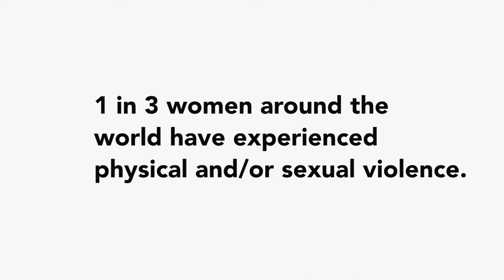Adolescent girls prime targets of GBV undermining HIV response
It happens in broad daylight, behind closed doors, at home, at school, late at night... Gender based violence is one of the most widespread human rights violation in the world. It has a cost to women and girls and to society as a whole. Communities are at centre to transform harmful gender norms that perpetuate violence and undermine HIV response, says UNAIDS Sr Gender Equality Adviser Maria José Alcala Donegani.